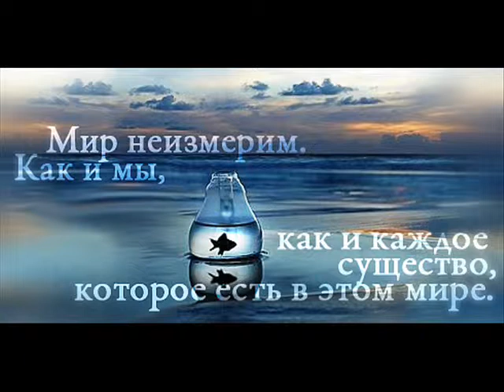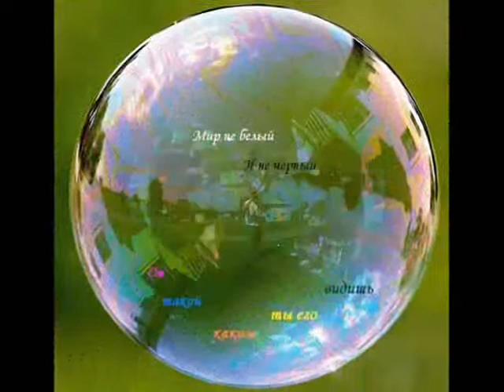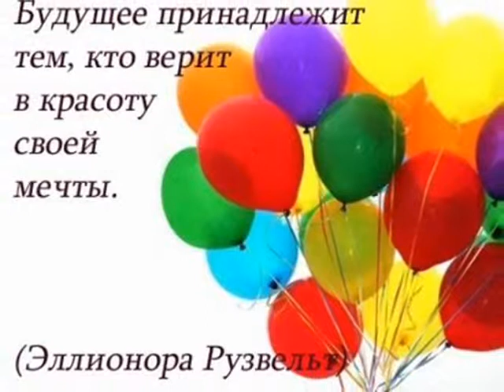Фильм Остров Игры.wmv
мой остров.